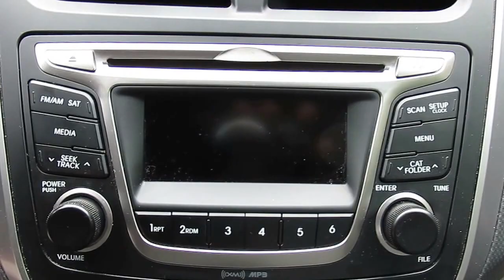2015 Hyundai Accent GLS f837